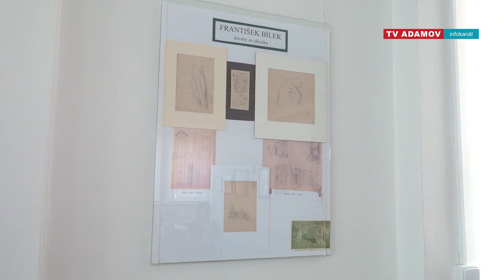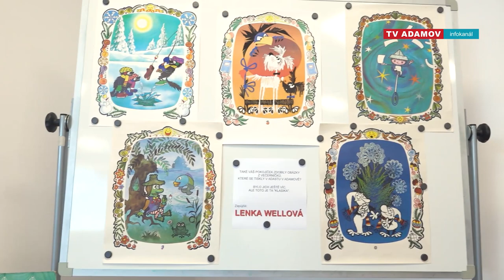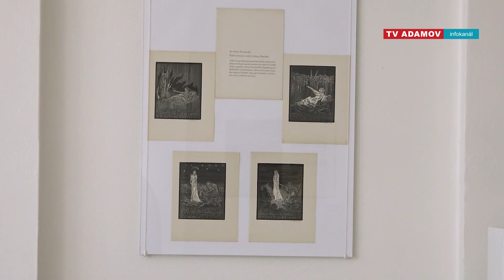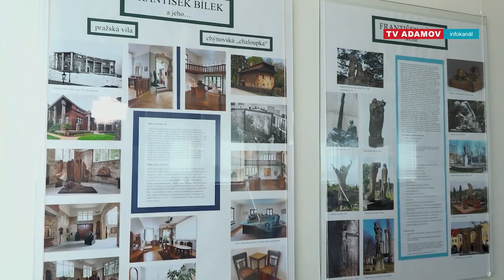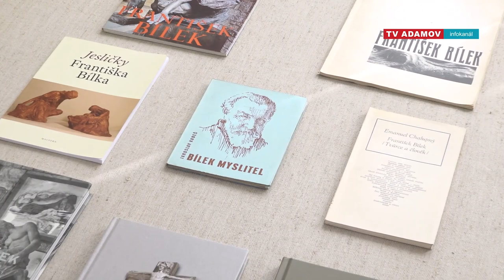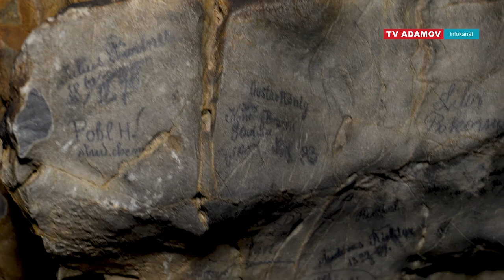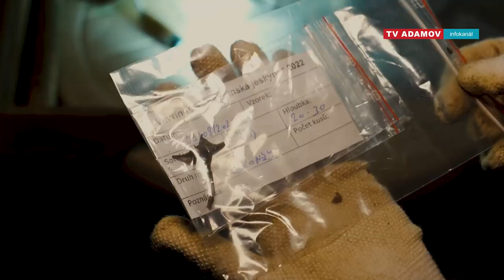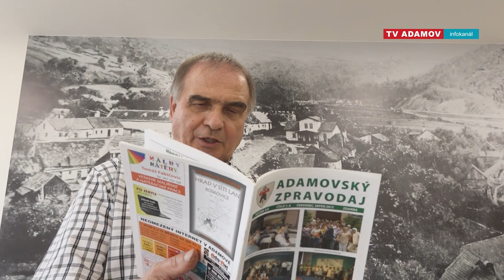Infokanál Adamov srpen 2022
00:00:00 Upoutávka
00:01:33 Výstava - Hračky vašich maminek a babiček
00:05:29 Výstava k 150. výročí narození Františka Bílka
00:09:39 Pohádka pod strání – Sindibádova dobrodružství – Divadlo Koráb
00:13:55 Objevy v Kateřinské jeskyni
00:19:55 Slavnost Nanebevzetí Panny Marie
00:29:19 Ohlédnutí za prvním pololetím roku 2022 z pohledu JSDH Adamov
00:28:59 Příměstský sportovní tábor
00:32:02 Závěr